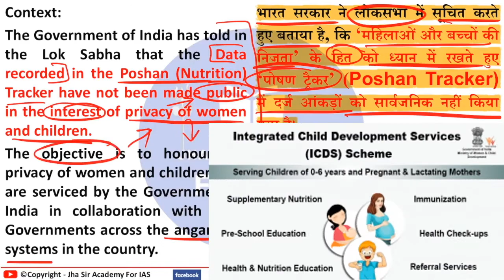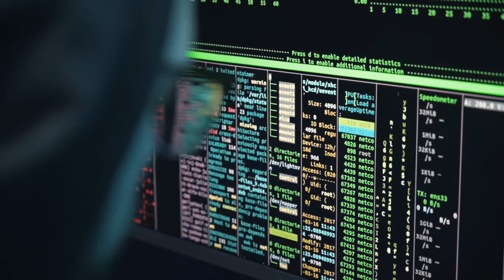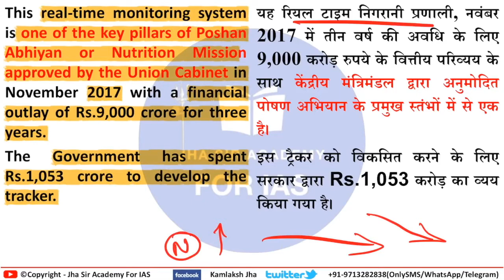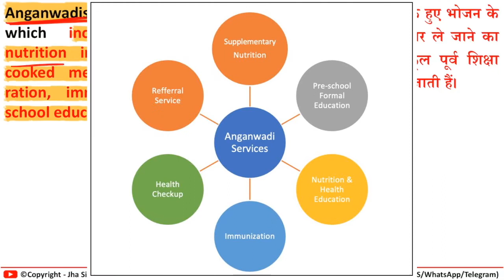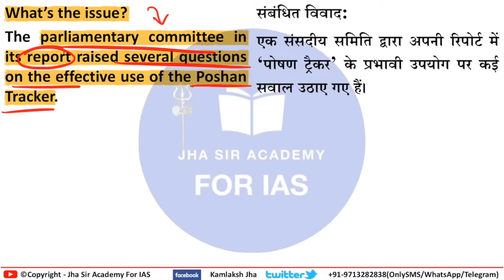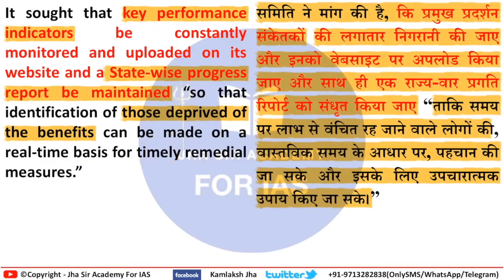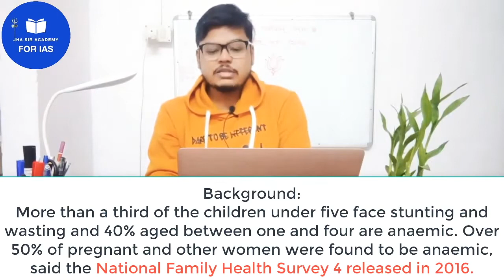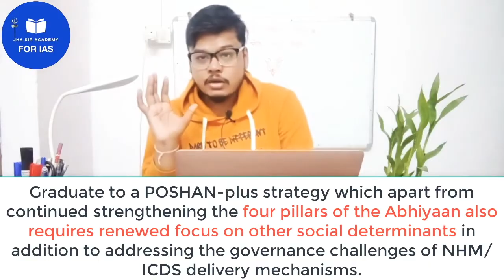Poshan tracker | Poshan Abhiyaan | Poshan abhiyaan Plus | Poshan Abhiyaan 2 0